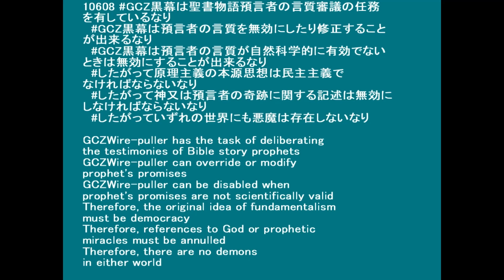10608〔約束の地論 GCZハニカムゾーン〕聖書物語預言者の言質審議 Bible story prophet's statement deliberation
GCZWire-puller has the task of deliberating the testimonies of Bible story prophets
GCZWire-puller can override or modify prophet's promises
GCZWire-puller can be disabled when prophet's promises are not scientifically valid
Therefore, the original idea of fundamentalism must be democracy
Therefore, references to God or prophetic miracles must be annulled
Therefore, there are no demons in either world